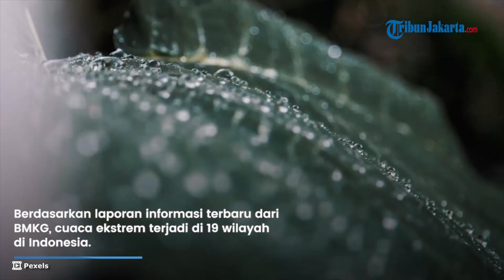Peringatan Dini Besok, 14 September 2023, BMKG: 19 Wilayah Berpotensi Terjadi Cuaca Ekstrem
TRIBUN-VIDEO.COM - Berikut peringatan dini dari Badan Meteorologi, Klimatologi, dan Geofisika (BMKG) pada Kamis, 14 September 2023.

Dikutip dari bmkg.go.id, cuaca ekstrem terjadi di beberapa wilayah di Indonesia besok.

Menurut informasi terbaru dari BMKG, cuaca ekstrem akan terjadi di 19 wilayah di Indonesia.

Terdapat 12 wilayah yang berpotensi terjadi hujan lebat, disertai kilat dan angin kencang.

Di 6 wilayah lainnya juga akan mengalami potensi cuaca ekstrem angin kencang.